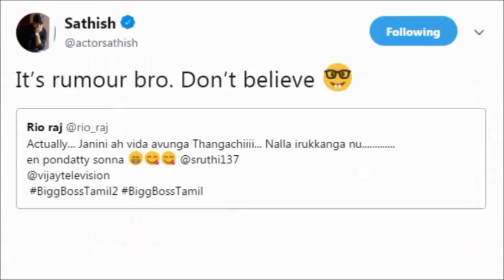Actor RIO RAJ's tweet is winning hearts | Bigg boss troll